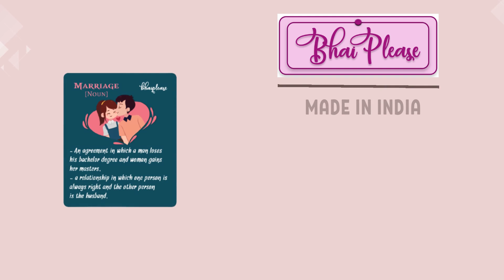Marriage wooden fridge magnet